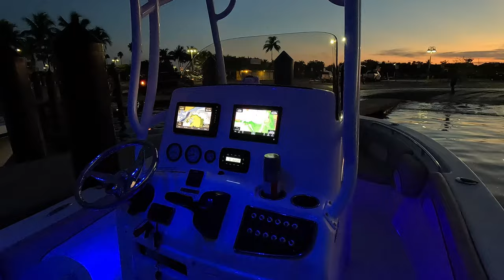Big jack crevalle offshore . Como usar las varas spinning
En este vídeo les estaré enseñando cómo utilizo mis varas de spinning y accesorios los cuales pueden ser muy útiles para la pesca

Clip para la vara que uso
DU-BRO Fishing E/Z Adjust Drop Back Release

Vara spinning que utilizó
Penn Spinfisher VI Spinning Fishing Reel

Alambre que utilizó Como leader
Malin LC4-42 SS Wire Cof,Silver